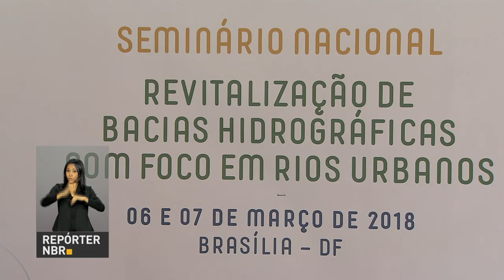BOLETIM REPÓRTER NBR 12h - 9 de março de 2018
REPÓRTER NBR 12h - 09.03.18: mulheres que sofrem violência devem denunciar pelo 180. E mais: Aplicativo Sine Fácil facilita busca por emprego.